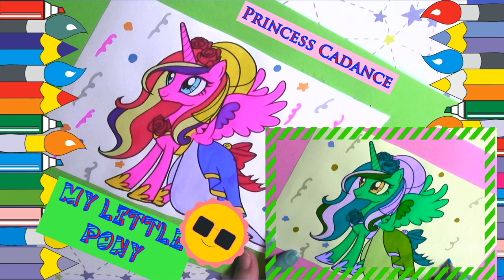Princess Cadance My little pony /Amazing coloring page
Hello, lets watch together video with Princess Cadance. This amazing coloring page is so bright. Take a look on it and let me know how do you like it.